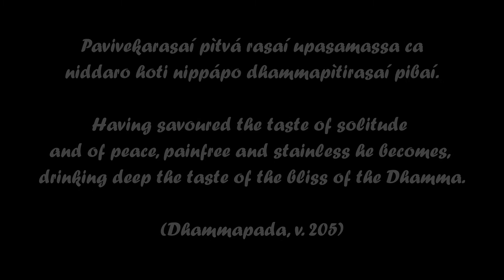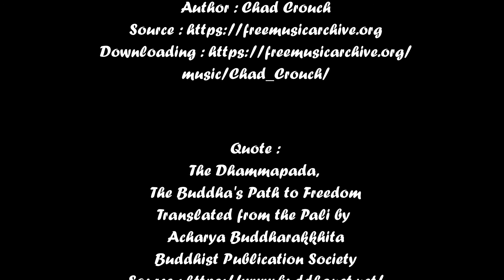Memories of Tilorien Monastery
Slideshow with the impressions of Tilorien Monastery from the visit of Ven. Toen Ni in August/September 2022.